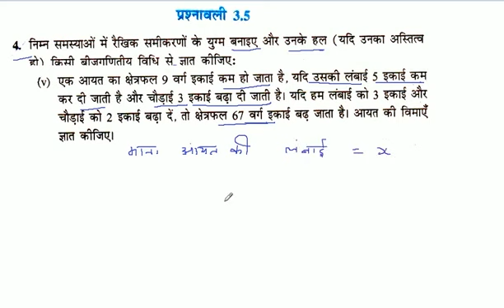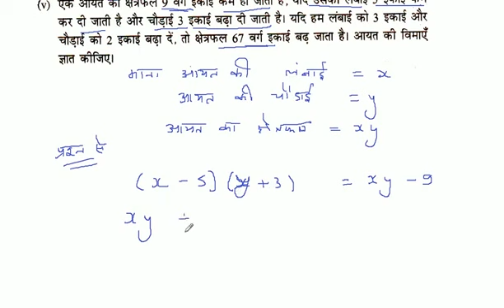निम्न समस्याओं में रैखिक समीकरणों के युग्म बनाइए और उनके हल (यदि उनका अस्तित्व ब्रो) किसी बीजगणितीय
निम्न समस्याओं में रैखिक समीकरणों के युग्म बनाइए और उनके हल (यदि उनका अस्तित्व ब्रो) किसी बीजगणितीय विधि से ज्ञात कीजिएः एक आयत का क्षेत्रफल 9 वर्ग इकाई कम हो जाता है, यदि उसकी लंबाई 5 इकाई कम कर दी जाती है और चौड़ाई 3 इकाई बढ़ा दी जाती है। यदि हम लंबाई को 3 इकाई और चौड़ाई को 2 इकाई बढ़ा दें, तो क्षेत्रफल 67 वर्ग इकाई बढ़ जाता है। आयत की विमाएँ ज्ञात कीजिए।